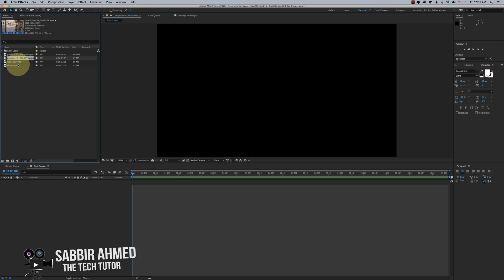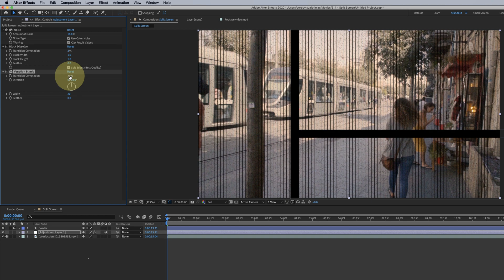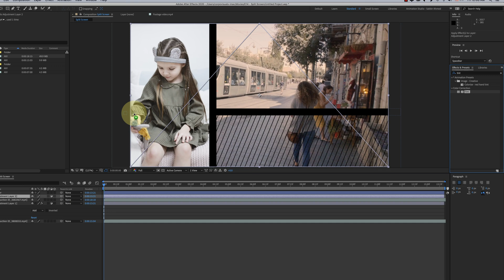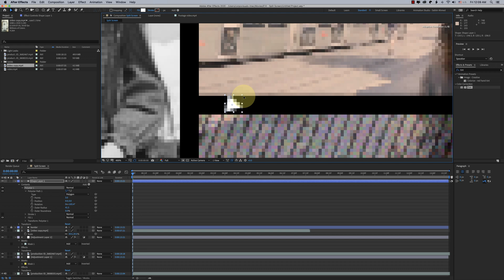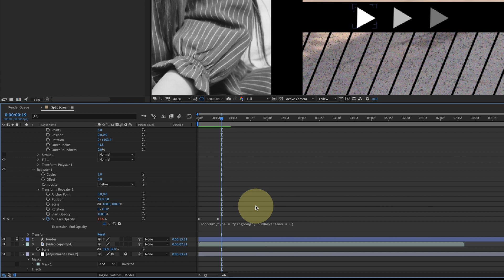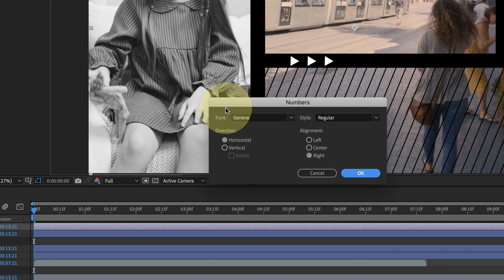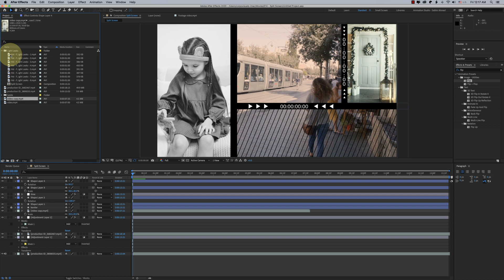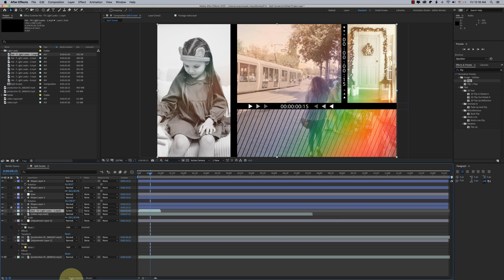Split Screen ( Multi-Screen ) ভিডিও এডিটিং • Part 14 • Adobe After Effects CC Bangla Tutorial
• ABOUT THIS TOPICS (Part 14) :
1: Split Screen ( Multi-Screen Video ) in Adobe After Effects

▷Additional Tags:
after effects line animation
split screen
after effects tutorial
split screen premiere pro
split screen effect
split screen effect tutorial
split screen video
after effects split screen
split screens
premiere split screen effect
split screens in premiere pro
split screen after effects tutorial
split screen animation after effect
after effects bangla tutorial
how to make transitions
2d animation
easy animation
simple animation
2d animation tutorial
animation making
flat animation tutorial
animation tutorials